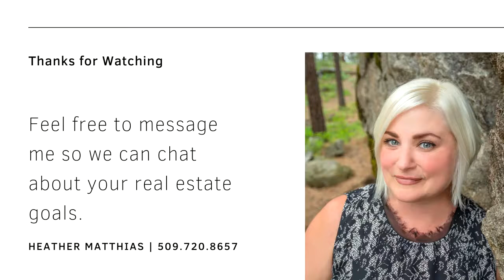Home Buying Proces: Step 9 - Closing Day!!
HOME BUYING PROCESS STEP 9 - Closing Day!!

Today’s the day — closing! ⁣

After months of looking and weeks of paperwork, today is the day you take full ownership of your home (and say goodbye to all those creepy drive-bys you’ve been doing. It’s okay — we all do them).⁣

So what actually happens around the mysterious closing table? Here’s the rundown on what to expect:⁣

Who will be there? Situations vary, but you can expect some combination of these folks: Buyer (that’s you!), seller, real estate agents, closing agent/attorney, mortgage lender, and title company rep. ⁣

What will I do? Stretch those fingers and get ready to sign, sign, sign! At closing, the seller will sign ownership of the property over to you, and you’ll receive the keys to your new home.⁣

What do I need to bring? Your agent will tell you exactly what to bring, but definitely a photo ID and any closing costs you owe in the form of a certified or cashier’s check. ⁣

The closing process is a simple ending to an always-exciting process. If you’re ready to buy and reserve your own seat around the closing table — I’d love to help. You can download a FREE copy of my Home Buyer guide

- Heather Matthias
Haven Real Estate Group

I’m a full time Realtor® in Spokane, Washington with Haven Real Estate Group.  I'm a proud mom of three, total real estate nerd and aspiring foodie.

Haven Real Estate Group, WA real estate license #125383